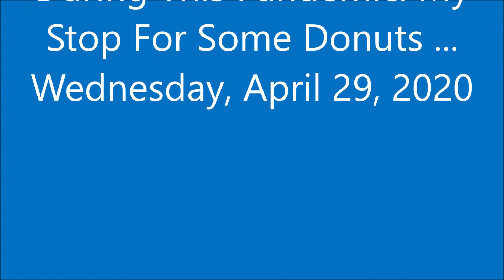A Great Day To Ride And Get Donuts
Just bring me my freakin' donuts .